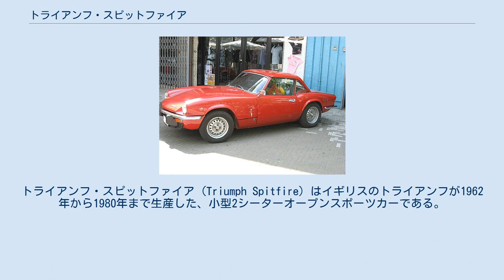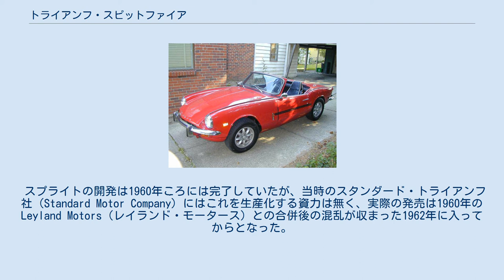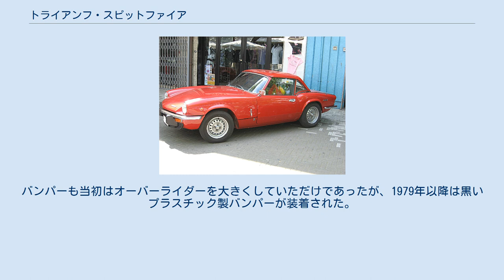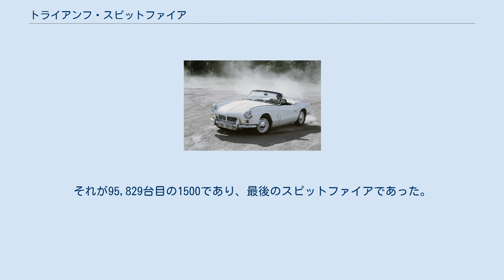トライアンフ・スピットファイア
トライアンフ・スピットファイア (Triumph Spitfire) はイギリスのトライアンフが1962年から1980年まで生産した、小型2シーターオープンスポーツカーである。
 オースチン・ヒーレー・スプライト及びその兄弟車のMG・ミジェット（両車を総称して「スプリジェット」と言う）と共に、英国製小型軽量（ライトウエイト）スポーツカーの代表車種として親しまれた。
名称は第二次世界大戦中のイギリス軍戦闘機に由来する。
 ライバル会社であったブリティッシュ・モーター・コーポレーションから一足先の1958年にデビューしたオースチン・ヒーレー・スプライトMk1（カニ目）がオースチン・A30をベースにしていたように、スピットファイアはトライアンフの小型大衆車・ヘラルド（1959年デビュー）をベースにしていた。
ヘラルドは当時既に旧式になりかけていたセパレート式シャシーを採用していたため、これを短縮してスポーツカー用シャシーを作り出すことは比較的簡単であった。
その反面ヘラルドは当時の英国車としては進歩的なスイングアクスル式のリアサスペンション、ラック＆ピニオン式ステアリングギアを持っており、これは古典的な固定軸サスペンションのスプリジェットに対する操縦性面でのアドバンテージとなった。
（ただし。限界を超えると急激なオーバーステアに転じる危険性があり、評価は分かれた） ボディデザインはヘラルドや兄貴分のスポーツカー・TR4同様、当時新進のイタリア人デザイナーであったジョヴァンニ・ミケロッティに委嘱された。
純英国風のスプリジェットに対し、抑揚のあるフェンダーラインを持つ車体には、当時まだサイドウインドウを持たなかったスプライトに対し最初から巻き上げ式のサイドウインドウが装備され、居住性の面では優位に立っていた。
また、ジャガー・Eタイプ同様、ボンネットはフェンダーまで一体となって大きく開き、整備性も良好であった。
 スプライトの開発は1960年ころには完了していたが、当時のスタンダード・トライアンフ社（Standard Motor Company）にはこれを生産化する資力は無く、実際の発売は1960年のLeyland Motors（レイランド・モータース）との合併後の混乱が収まった1962年に入ってからとなった。
計画が凍結されて工場の片隅に埃をかぶって放置されていたプロトタイプをレイランド社幹部が発見、直ちに生産化を承認したと言われている。
 Mk I 最初のスピットファイアは直列4気筒1147ccSUツインキャブレター付きエンジンを搭載、室内もプラスチック製のステアリングホイールやゴムのフロアマットという必要最低限の装備内容であった。
当初は「スピットファイア4」（4は4気筒を意味する）と呼ばれたが、その後MkIIが登場すると区別のためMkIとも称されるようになった。
 1964年モデルからは機械式オーバードライブ・ワイアホイール・ハードトップがオプション装備可能となった。
生産台数は45,753台。
 Mk III 1965年3月に改良されてMkIIに発展した。
外観などMkIとの変更点は限られていたが、カムシャフトや給排気マニホールドの改良によってエンジン出力が67馬力/6000rpmに引き上げられ、最高速度も148km/hとなった。
クラッチも強化され、内装も鉄板の露出がほとんどなくなり、床もカーペット敷きとなった。
当時の英国での価格は550UKポンドで、505UKポンドのスプライト・515UKポンドのミジェットに対し、やや上級に位置付けられていた。
生産台数37,409台。
 Mk IIIは1967年3月に登場した。
外観では主要輸出先であるアメリカ合衆国の安全基準に合わせてバンパー位置が高められ、後ろも2本のオーバーライダーに代えてバンパーが付けられ、後退灯も標準装備となった。
当初はそれまでと同様メーター類はダッシュボード中央に付けられて右・左ハンドル車作り分けのコストを節減していたが、1969年の米国向け輸出車からは新しいダッシュボードが用いられるようになり、後のMkIVからはそちらに統一された。
エンジンはボアが拡大されて1296ccとなり（ヘラルドも同様に1300cc化されて13/60となった。新しい前輪駆動車1300と同じエンジン）、ツインキャブで75馬力を発揮した。
MkIV以降のスピットファイアは公害対策等の理由で性能が徐々に低下するので、0-60マイル加速12.5秒のMKII...